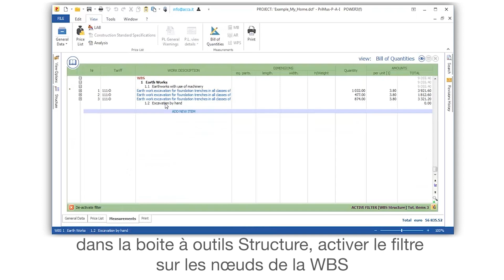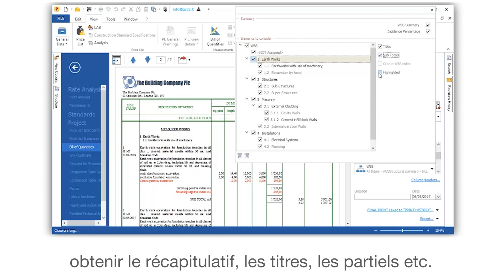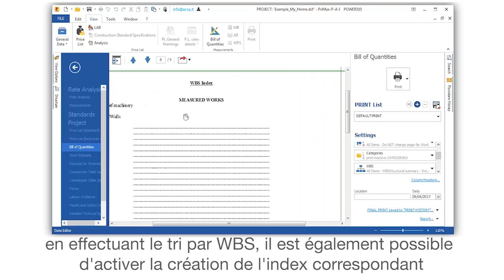Tutoriel Vidéo de PriMus - WBS : affichage et impression - ACCA software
Les options d'affichage et d'impression de la WBS. Regardez les options d'affichage et d'impression de la WBS dans PriMus. Si vous le souhaitez, téléchargez PriMus